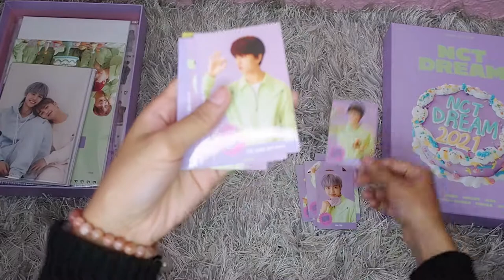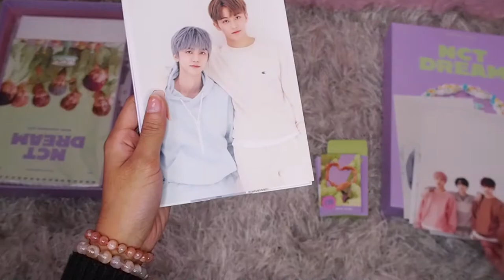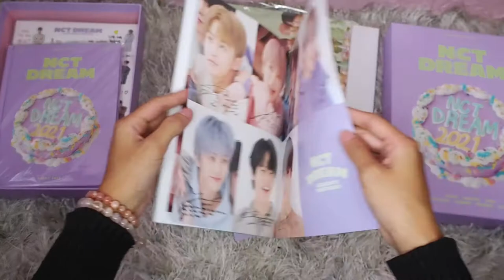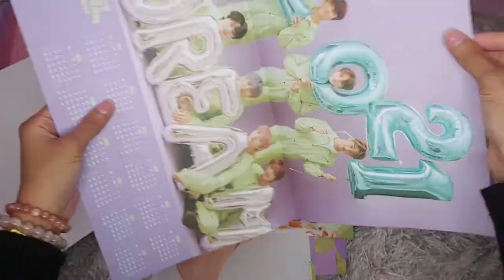UNBOXING | NCT DREAM 2021 SEASON GREETINGS Ktown4u POB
UNBOXING NCT DREAM 2021 SEASON GREETINGS WITH Ktown4u POB

Season Greetings Spec

1. Package : 210 X 297 X 54 mm / approx. 2kg
2. Desk Calendar: 170 X 230 mm / 14p
3. Hard Cover Diary: 174 X 233 mm / 120p
4. Frame & Postcard Calendar Set - Postcard Calendar: 120 X 180 mm / 12pcs - Frame: 125 X 185 mm / 1ea
5. Folded Poster Calendar Set: 287 X 400 mm / 2ea
6. Sticker Set (Photo & Handwriting): 200 X 287 mm / 2pcs
7. A4 Poster Set: 200 X 287 mm / 12pcs
8. Mini Brochure: 174 X 233 mm / 12p
9. 'Let's Party" Game Card Set
   - 55 X 85 mm / 24pcs
My channel is basically just about random stuff that I love doing which is Unboxing videos, Travel vlog, Kalimba covers and I sometimes post a random vlog of my daily life. I cover lots of cool stuff (I would say haha^^) This channel is just for fun because I enjoy video editing so yeah.

- Olympus E-PL8
- Iphone 12

EDITING SOFTWARE/APPS
- Filmora
- iMovie
- Capcut

Visit my small kpop shop . I sell awesome products that I made myself as a side hustle. I have twitter shop and also shopee, check them out here: